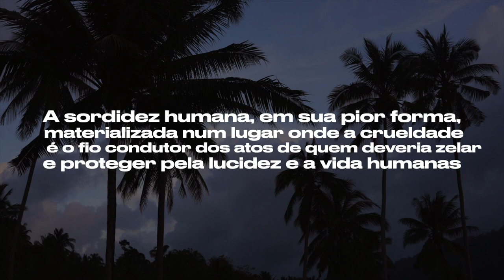Book trailer: Palmeiras do Éden (Edson Martins)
Sinopse: O jovem Jonathan é belo, negro e homossexual. Ainda criança foi adotado pelo herdeiro da gigante Aguiar Cosméticos e Perfumaria, João Carlos Aguiar, que no passado viveu um grande amor com seu pai biológico, o operário da construção civil, Pedro Lucas, que teve a vida precocemente ceifada em trágico acidente de trabalho. A morte súbita do pai adotivo, com quem aprendeu os segredos para o sucesso na produção e venda de perfumes e cosméticos, torna Jonathan o sucessor natural de João Carlos no cobiçado cargo de presidente da empresa. Acusado de atentar contra a vida de sua madrasta Germana, uma alpinista social, com quem o pai adotivo se casara para atender a exigência do todo-poderoso Dilermano, o patriarca do clã Aguiar, Jonathan se vê mergulhado numa trama sórdida e estarrecedora. Obcecada por dinheiro e poder, Germana livra-se de Jonathan internando-o no "Palmeiras do Éden" sob a alegação de que o rapaz é dependente químico e passara a ter surtos de violência, abrindo caminho para que o filho Rafael, de índole inteiramente manipulável pela mãe, seja colocado na presidência. Internado, Jonathan é submetido às mais terríveis humilhações e violência praticadas pelo médico Matheus Garrido, que usa os pacientes para extravasar suas taras mais abomináveis. Jonathan conhece e se torna amigo de Eliton, Rebeca, e Guilhermina, igualmente internados à força no pseudocentro de Repouso, Convivência e Assistência Psiquiátrica "Palmeiras do Éden". Somente uma fuga permitirá a Jonathan desmascarar Germana, resgatar sua dignidade e continuar escrevendo sua história de vida, conhecendo a moradora de rua, Baronesa, o pequeno Ly, garoto órfão fugitivo de um abrigo, e se deixar vencer pela força arrebatadora de uma grande paixão. Contudo, ele e seus amigos sabem que se encontram presos e vigiados numa fortaleza, verdadeira sucursal do inferno.